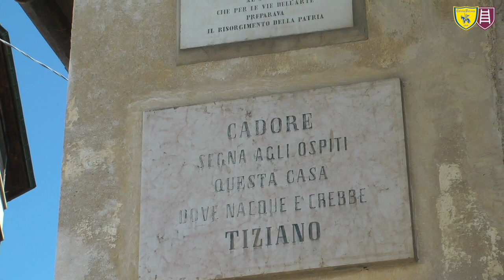Pieve di Cadore 2021: un mese al ritiro gialloblù!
Il conto alla rovescia sta per partire: a un mese (32 giorni per la precisione!) dall’arrivo del ChievoVerona a Pieve di Cadore per l’inizio del ritiro estivo, cominciamo a scoprire e conoscere sempre di più i protagonisti e i luoghi, che ci ospiteranno nei primi giorni della nuova stagione.

«La parola d’ordine che caratterizzerà quel periodo lungo due settimane è piacere – commenta Giuseppe Casagrande, Sindaco di Pieve di Cadore – perché abbiamo conosciuto una realtà sportiva che è veramente sintonizzata con la nostra comunità, che sa parlare con la nostra gente e ha dimostrato già l’anno scorso di sapersi sintonizzare subito con questi luoghi e i suoi abitanti. Con tutto il ChievoVerona non sarà un rapporto tra ospitanti e ospitati, bensì un vero rapporto di amicizia».

Il ChievoVerona arriverà a Pieve di Cadore sabato 10 luglio, per iniziare la preparazione fisica in vista dell’inizio della nuova stagione agonistica. Durante le due settimane di permanenze, saranno organizzate alcune amichevoli che si giocheranno al campo sportivo di Sottocastello, dove la squadra si allenerà tutti i giorni con sedute mattutine e pomeridiane.

I gialloblù alloggeranno all’Hotel Al Pelmo dal 10 al 24 luglio.